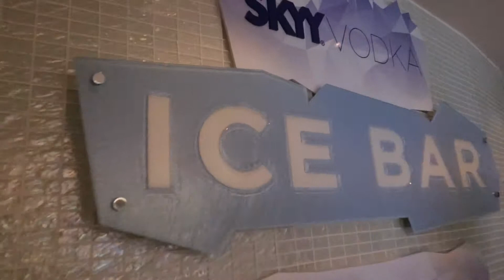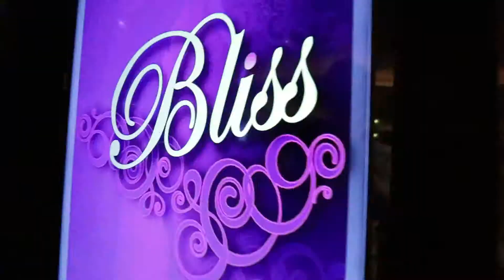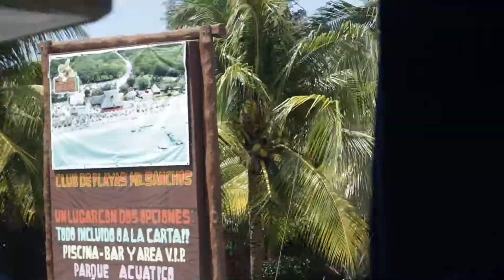Norwegian Epic Caribbean Cruise Wedding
John Downey and Tristan Wall's wedding off the Norwegian Epic Cruise Ship in the Cozumel, Mexico Port!

Tons of other activities included in this video, on and off the ship:
-Dinner at many restaurants
-All of the water slides
-Night Life
-Ports (Jamaica, Grand Camin Islands, Cozumel Mexico)
-Helicopter Ride
-Wedding